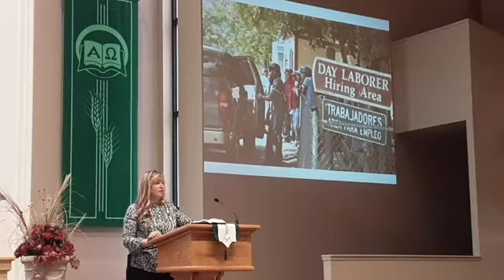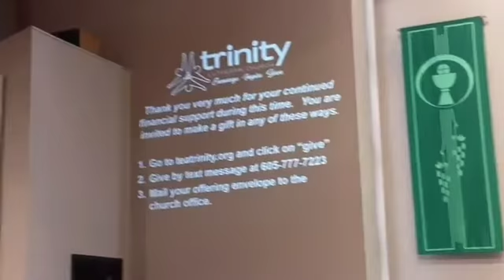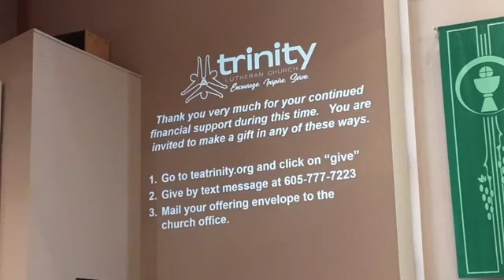10:30am Worship - Deacon Christie (Sunday, September 20th, 2020)